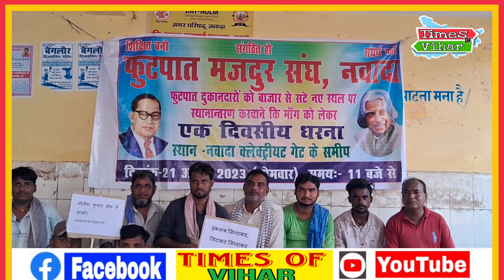बिहार के नवादा में फुटपात मजदूर संघ के द्वारा एक दिवसीय धरना कर नए वेंडर जोन का किया मांग